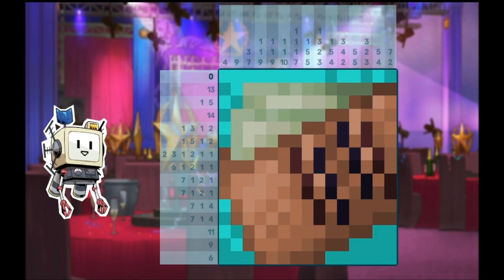Let's Play Murder By Numbers (BLIND) #14- Backstage Drama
We finally get to speak to the two prime suspects: Bobby and Kathleen. Both have motives but one seems more sus than the other due to backstage drama.

Song: Last Summer by Ikson